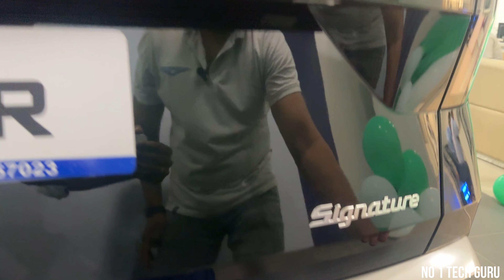New 2024 Hyundai Alcazar Walkaround | launch 🚀 by No 1 Tech Guru￼￼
Universal Hyundai Nangli Najafgarh Road
Any enquiry contact this number Sales Educative Mr Aman
Best deal

Alcazar Platinum (O) Turbo DCT
Alcazar Platinum AE 7Str Diesel
Alcazar Signature Diesel
Signature (O) Turbo DCT 7 Seater
Alcazar Signature (O) Turbo DCT
Signature (O) Dual Tone Turbo DCT
Alcazar Signature Dual Tone Diesel
Signature (O) AE Turbo 7Str DT DCT
Signature (O) AE Turbo 7Str DCT
Platinum (O) 7-Seater Diesel AT
Alcazar Platinum (O) Diesel AT
Alcazar Signature (O) Diesel AT
Signature (O) 7-Seater Diesel AT
Signature (O) Dual Tone Diesel AT
Alcazar Prestige Turbo 7 Seater
Alcazar Prestige 7-Seater Diesel
Alcazar Platinum Turbo 7 Seater
Alcazar Platinum AE Turbo 7Str
Prestige (O) 7-Seater Diesel AT
Alcazar Platinum 7-Seater Diesel
Platinum (O) Turbo DCT 7 Seater
new 2024 hyundai alcazar
hyundai alcazar new model 2024
problems with 2023 hyundai palisade
new hyundai alcazar facelift 2024
new 2024 hyundai santa fe
hyundai alcazar launching date
hyundai alcazar 2024 new model
hyundai alcazar release date in india
2023 new hyundai palisade
new hyundai palisade 2024
palisade hyundai 2024
azera hyundai 2023
hyundai alcazar 2021
hyundai 2024 tucson
hyundai alcazar usa price
hyundai alcazar usa
new alcazar 2023
hyundai z line
hyundai alcazar price in usa
hyundai 6 seater
2023 hyundai 7 seater
2024 hyundai alcazar facelift
2023 hyundai nexo review
new 2024 acadia
new hyundai alcazar 2023
hyundai alcazar expected price
hyundai alcazar 2023
2024 hyundai azera
all new 2024 hyundai santa fe
2023 new hyundai
2023 hyundai nexo
hyundai palisade 2023 8 seater